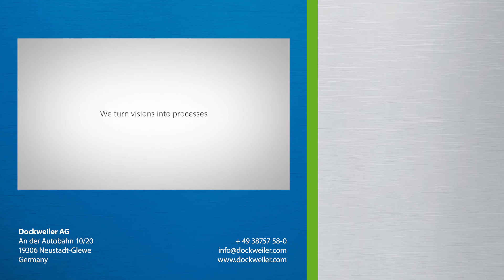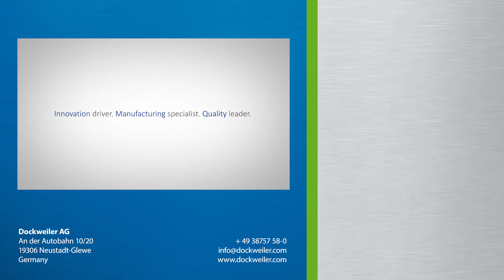Prevent slag during welding of stainless steel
Many things can go wrong during welding. Among other things, slag can come to the surface during the melting process. But what is slag and how can this be prevented? Find out in our video!